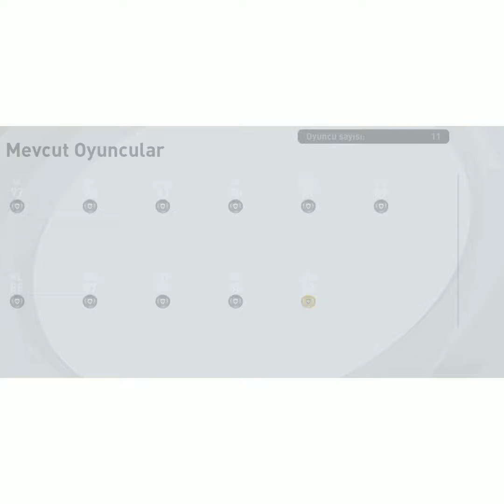100 RONALDO ÇIKARTMA TAKTİĞİ KANITLI PES2021 RONALDO ÇIKARTMA TAKTİĞİ